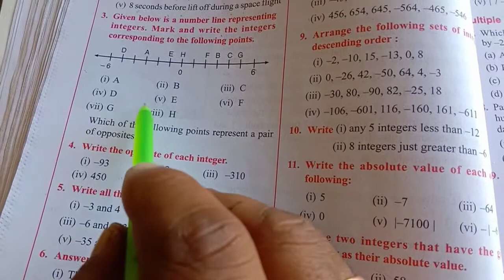Class 6 math exercise 4C